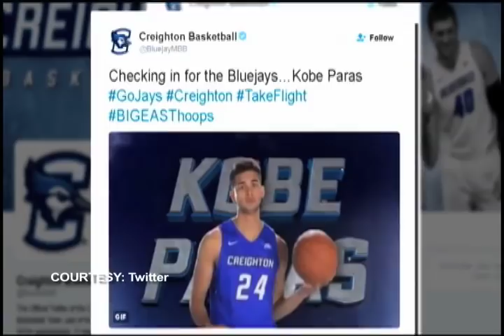Kobe NCAA Debut